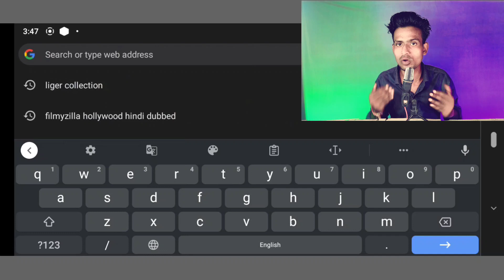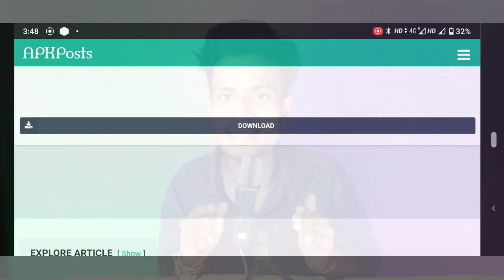gb whatsapp add kaise hataye || gb whatsapp me add ko kaise hataye | GB WhatsApp me ads kaise hataye